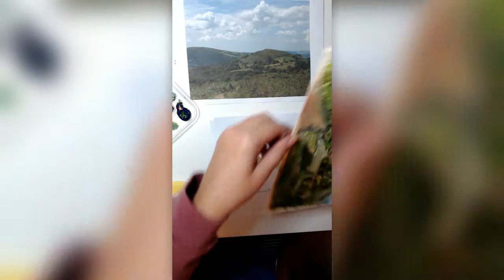Prendergast Painting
Prendergast Painting Demo